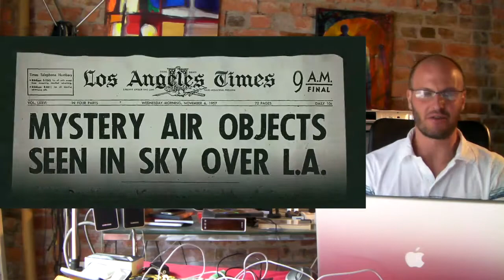Battle:Los Angeles World Invasion:Battle LA-Eckhart, Rodriguez,Peña-Tyrone Rubin Film Show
Battle Los Angeles New 2011...